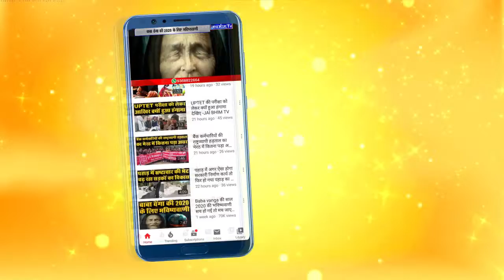PM Modi की जंग Corona से... Congress की जंग Bjp से-jai bhim tv 24x7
उत्तराखंड में बड़ी संख्या में प्रवासी लोगों के आने का सिलसिला शुरू हो गया है बस और ट्रेन के ज़रिए लाखों उत्तराखंडियों के पहाड़ लौटने की उम्मीद है ऐसे में मुख्यमंत्री त्रिवेंद्र सिंह रावत का एक बयान सुर्खियों में है. दावा किया जा रहा है कि सीएम रावत ने दो लाख से ज्यादा वापसी करने वाले प्रवासियों में पचीस हज़ार कोरोना संक्रमित होने की बात कही है जिसपर अब कांग्रेस ने सरकार को घेरना शुरू कर दिया है. कांग्रेस के प्रदेश अध्यक्ष प्रीतम सिंह ने जय भीम टीवी से बात करते हुए कहा है कि सरकार आंकड़ों और कोरोना रोकथाम को लेकर अजीब अजीब बयान जारी कर रही है वहीं सरकार कि तरफ से कई अलग अलग बयान प्रदेश में असमंजस पैदा कर रहे हैं .कॉरेन्टीन को लेकर भी कांग्रेस अध्यक्ष ने कई सवाल भी उठाए हैं.